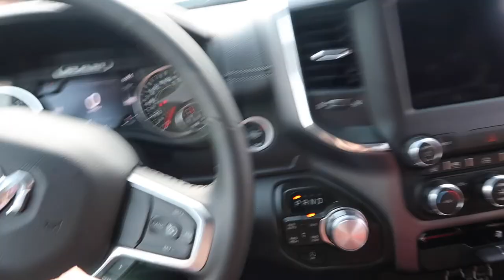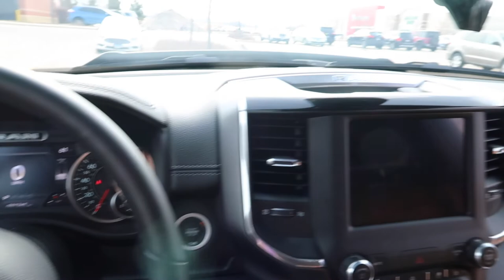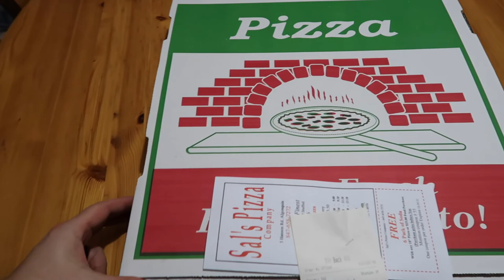Thorin Oakenshield the French Bulldog | Great pizza from Sal's in Algonquin, Illinois.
Hello Friends,  It was a beautiful almost 70 degree day in the Chicagoland area so we had some fun taking Thorin on a few adventures and got him some toys at Petsmart.  We also got some yummy pizza from a local place.  Check it out to see more!